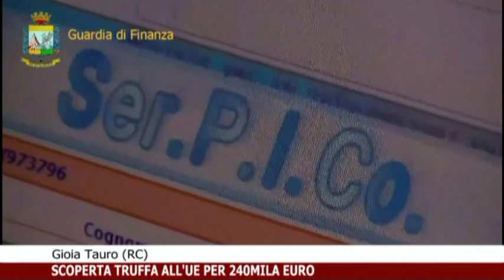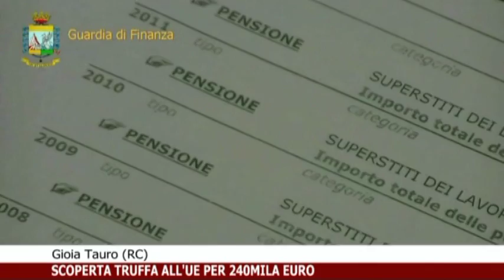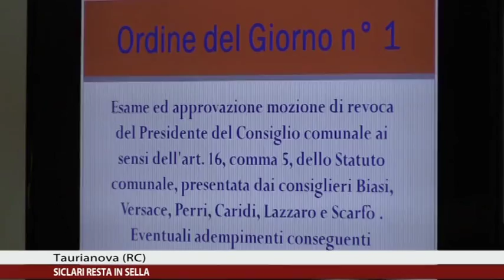Calabria News 24 Informa delle ore 18:00 del 29/12/2016